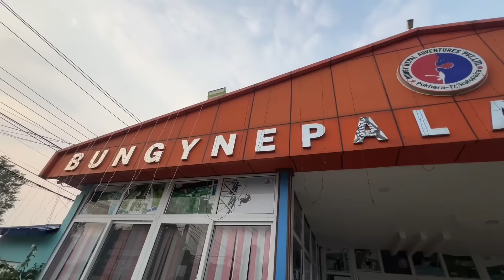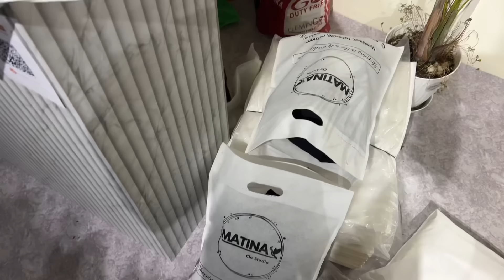I DID BUNGEE😱😭||Sajjan Raj Vaidya Concert in POKHARA🔥+ Meeting BANGLADESHI CREATORS🇧🇩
2 days of my Life in Vlogs♥️🌸